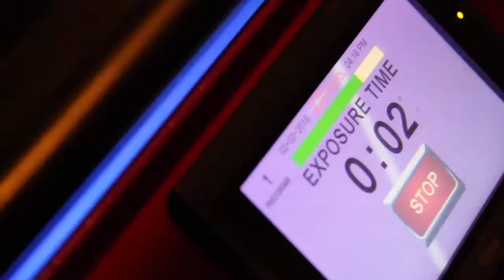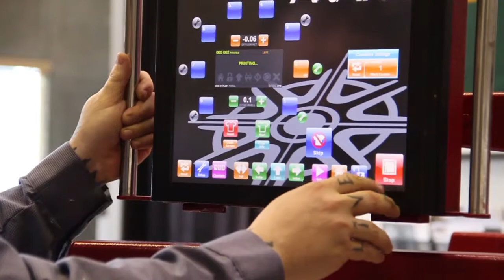Advantage Embroidery - STE'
Advantage Embroidery making high quality goods at an affordable rate, with great customer service and fast turn around times.
This is where STE' gear and apparel is made. Check em out!

9430 south 670 west
Sandy, UTAH 84070

Film & Edit: @antho_herren